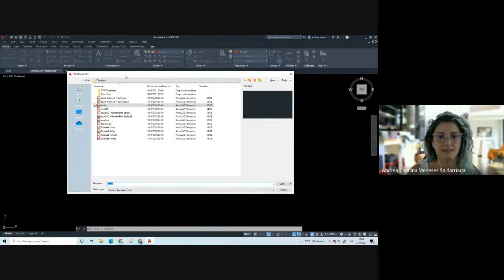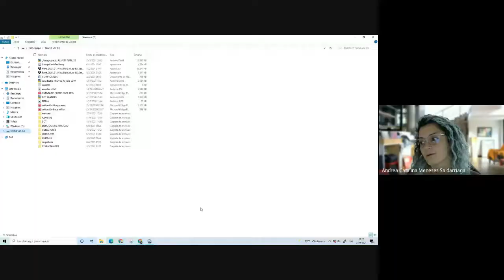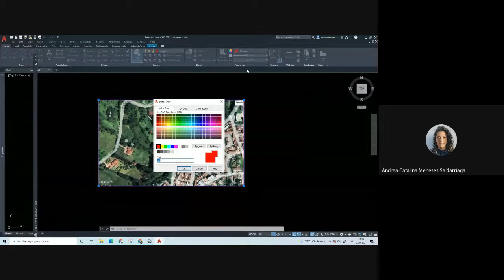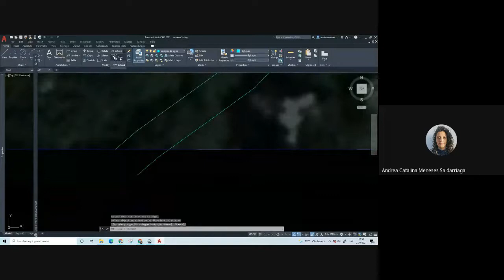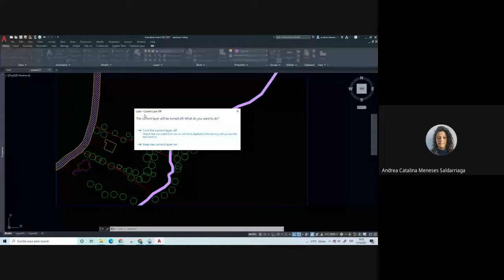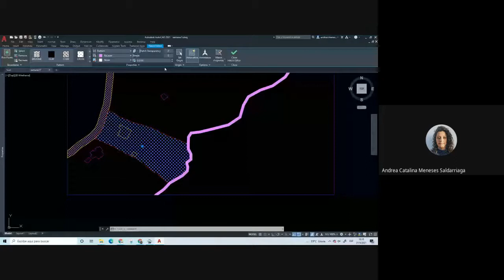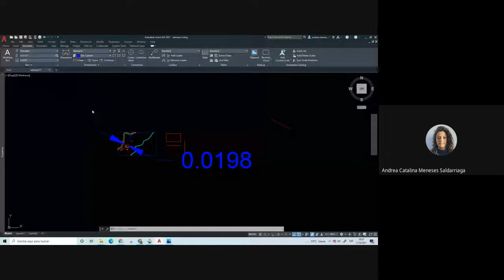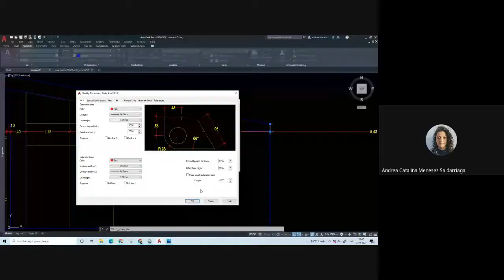TAC Principios Básicos de AutoCAD 2D Sep 27- 2021 Texto y acotado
Sesión semana 5, introducciónde textos y de acotado